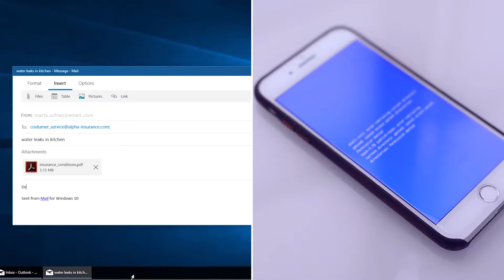PaperAirManager 25secVersion 20171018